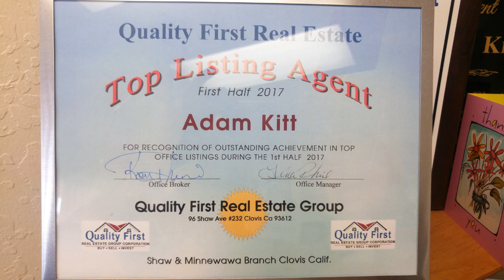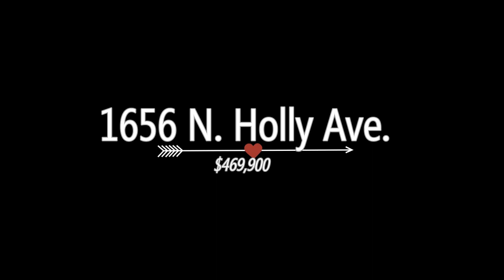Holly Ave. Clovis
KF HOME SALES preview